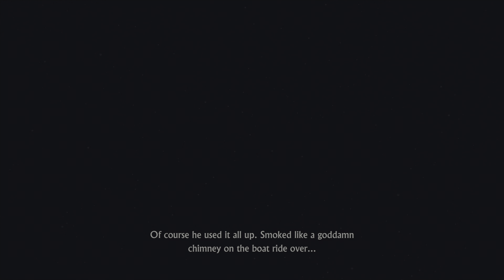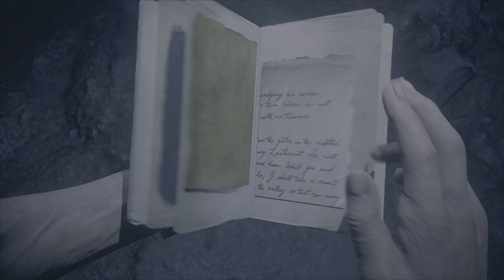Uncharted 4 : A Thief's End Remastered | PS5 Gameplay [ 4K HDR ] | PART 14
Uncharted 4 : A Thief's End  Remastered Playthrough

PS5 Gameplay | PART 14

GEAR USED:
Sony PlayStation 5
Sony Dual Sense controller for PS5